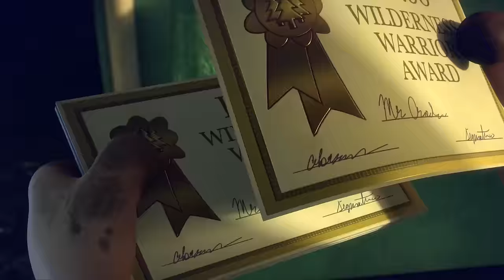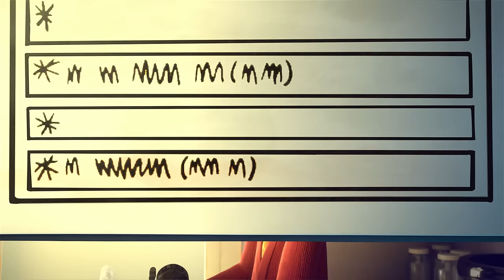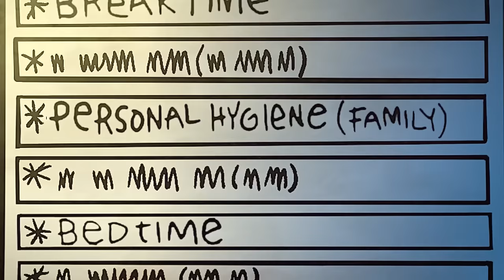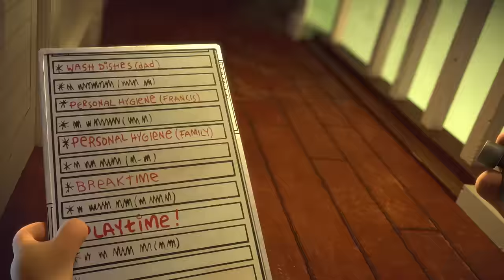Best of Big Nate Season 1 for 30 MINUTES! Part 2 🎸 | Nicktoons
Want to see every Big Nate epic rock song, wild bike chase, or beautiful ice skating dance that Nate and his friends have done in season 1? Well, you can find it all right here in this second part of this season 1 marathon compilation of all of the best scenes from Big Nate!